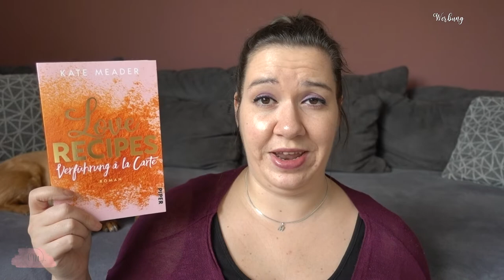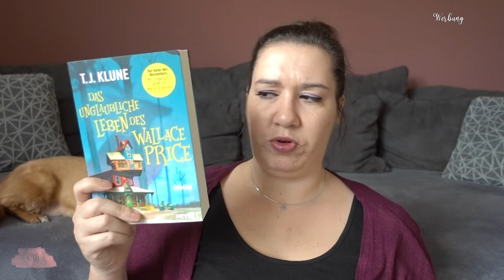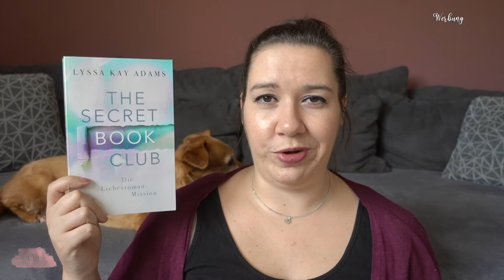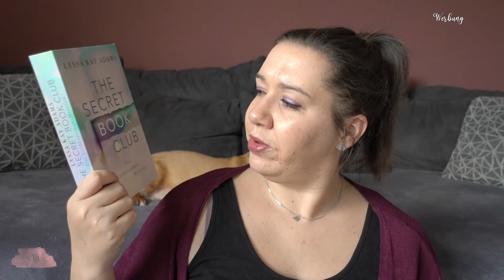SUB Voting Mai 2022 | What I read next | Ihr entscheidet, was ich lese | Canis Minor Art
Ich stelle euch 4 Bücher vor und ihr wählt aus, welches davon ich im Mai lesen werde!

Amazon Wunschliste